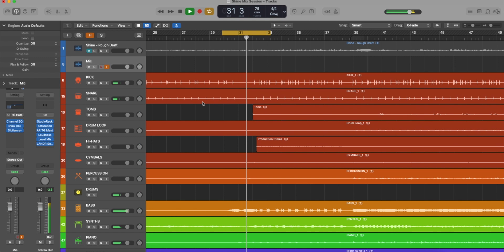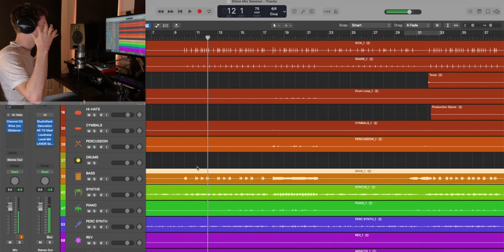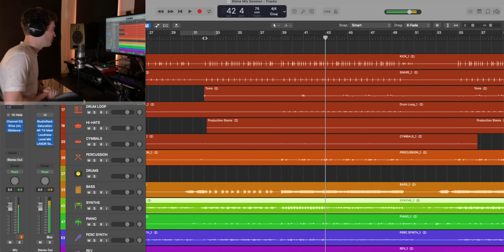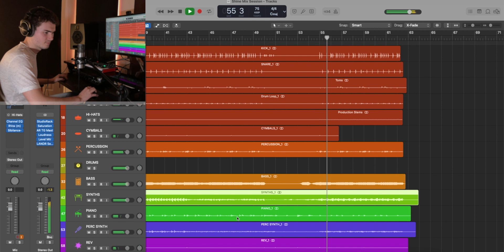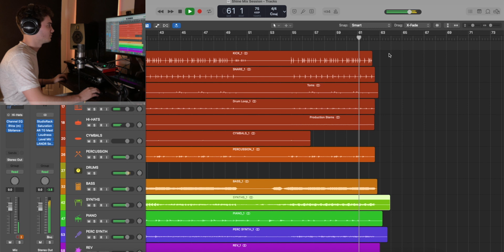This is what perseverance sounds like...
As a producer, I have a passion for recreating feelings and telling stories musically! This is a Christian pop song that I produced with Ruthie Larbi, and the story that she wanted to tell in the song was about persevering through difficult seasons in life. Imagine a runner pushing forward to finish a marathon.

We wanted to capture the feeling of encouragement and perseverance. So we'll look at how we made that happen in the production...

Preview: 0:00
Video Intro: 0:26
Verse 1: 1:22
Pre-Chorus 1: 2:56
Chorus 1: 6:07
Verse 2: 8:32
Pre-Chorus 2: 10:34
Chorus 2: 12:55
Bridge: 14:16
Interlude: 15:58
Chorus 3: 17:27
Video Outro: 18:43

My gear:
Yamaha Absolute Hybrid Maple Drums
AJP Custom Drums
Meinl Cymbals
Evans Drumheads
Headhunters Drumsticks
Audix Microphones
Alclair In-Ear Monitors
Behringer

This video was filmed, edited, engineered, mixed, and produced entirely by Matt Macleod Music.

"Make your story heard"